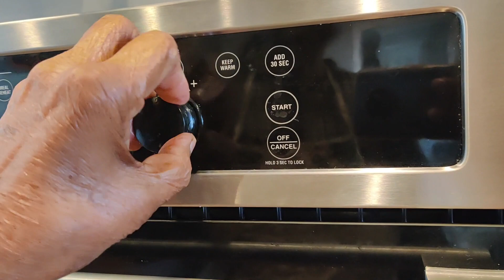5 minute da kam 15 din da aaram | Punjabi kitchen hacks | Punjabi vlogger bibi | Punjabi America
5 minute da kam 15 din da aaram | Punjabi kitchen hacks | Punjabi vlogger